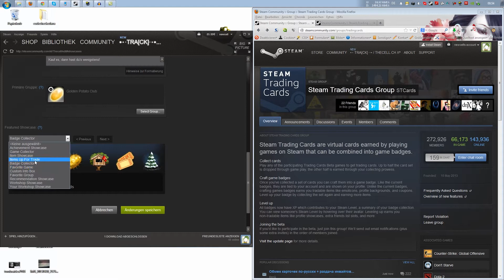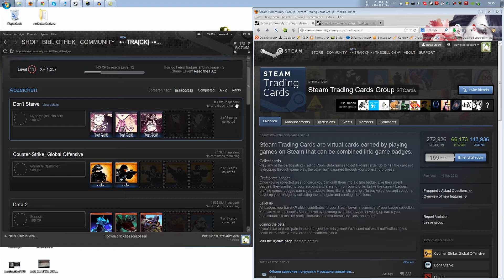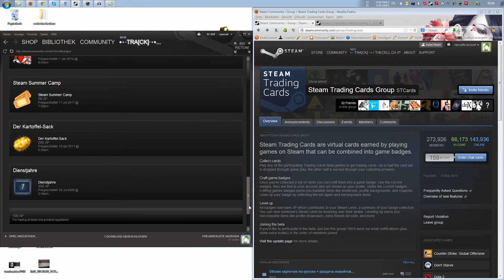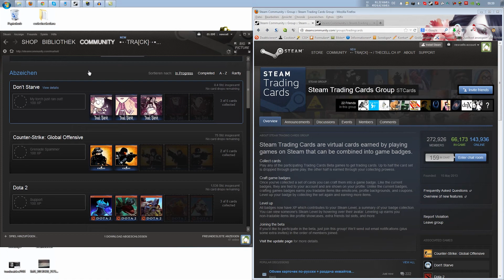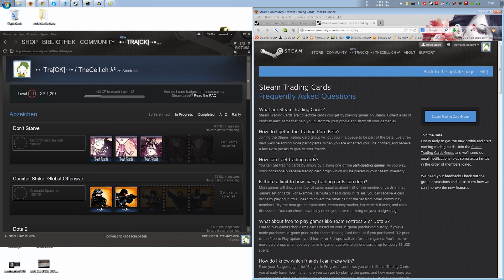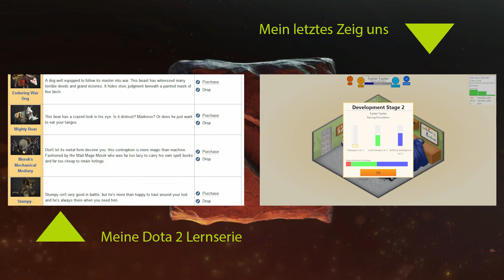Steam Tradingcard Beta erklärt/gezeigt (Deutsch / German)